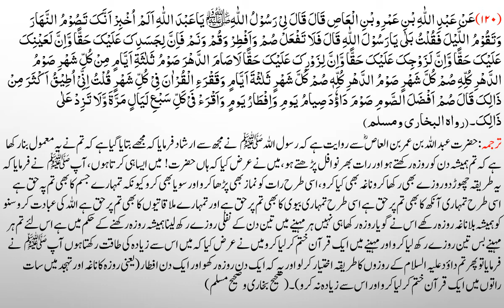Muarif ul Hadees lesson no 137